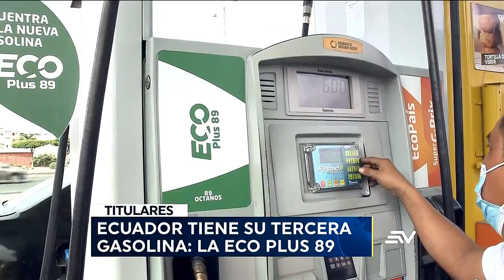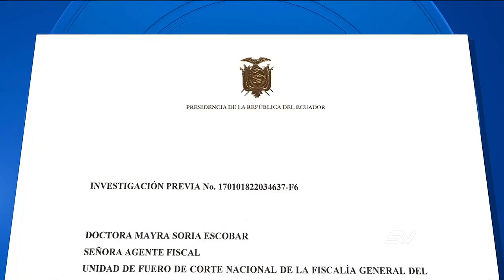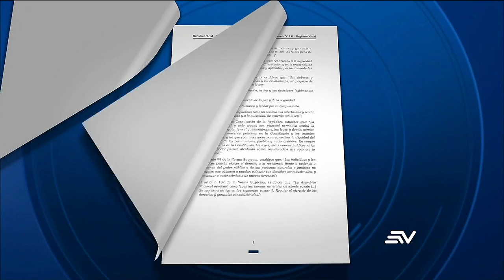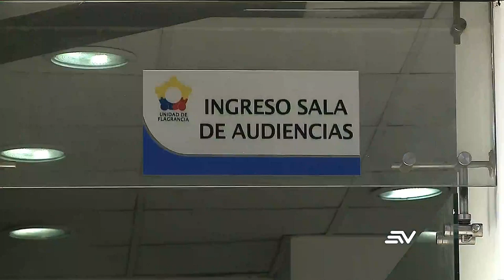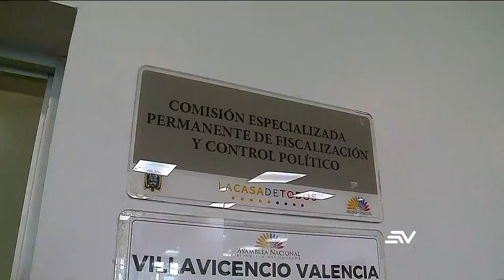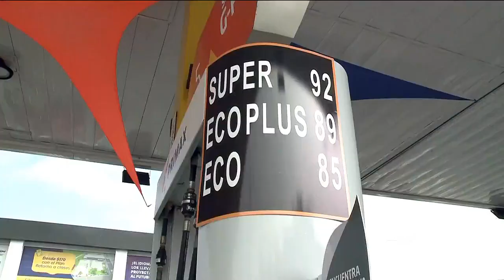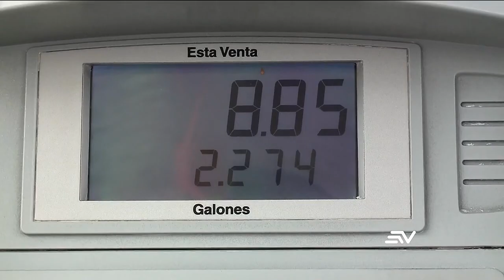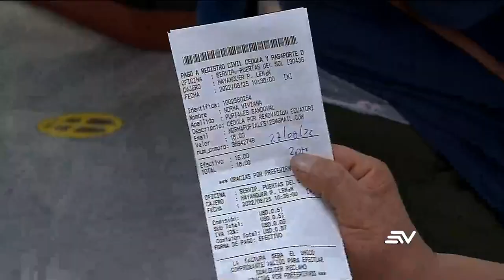Presidente de España y Lasso conversan sobre inversiones en Ecuador | Televistazo | Ecuavisa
Los presidentes de España y Ecuador, Pedro Sánchez y Guillermo Lasso respectivamente, conversaron sobre posibles inversiones en el país durante la visita del mandatario ibérico. Además, Lasso pide a la Fiscalía archivar la investigación contra cinco asambleístas del partido político Pachakutik, acusados de presunta venta de votos. Mire aquí la emisión completa del noticiero de 7:00 p. m. del 25 de agosto de 2022.